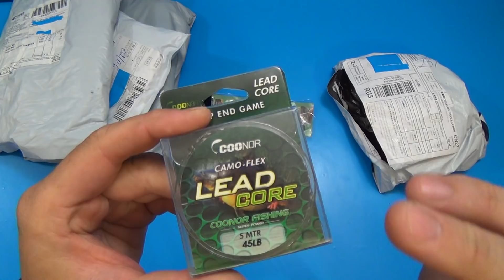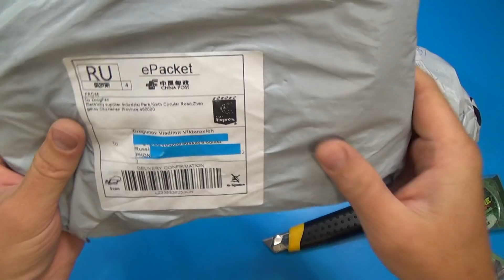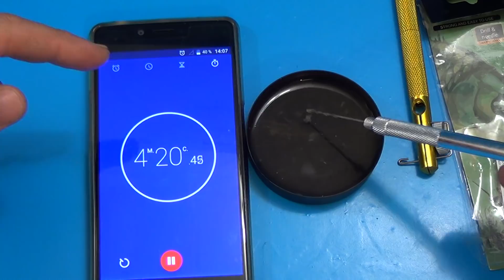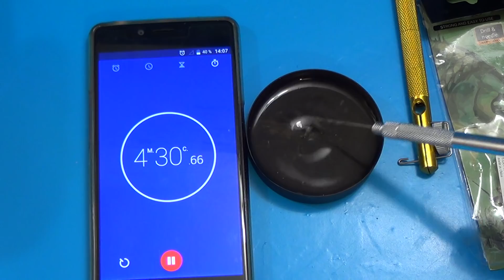🐳 ТЕСТИРУЮ PVA ленту /🎣 товары для рыбалки с Aliexpress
📌Помощь каналу на новые проекты:
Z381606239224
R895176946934